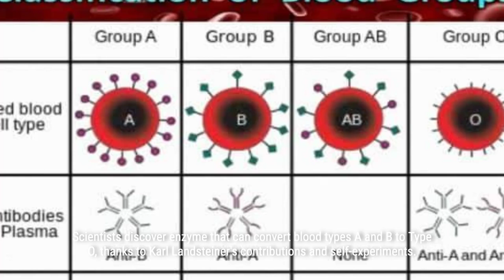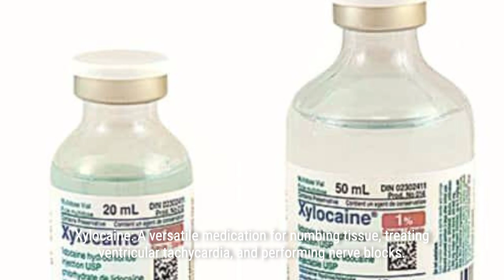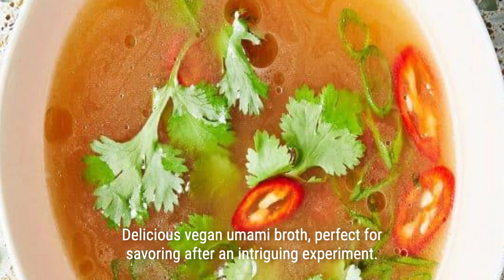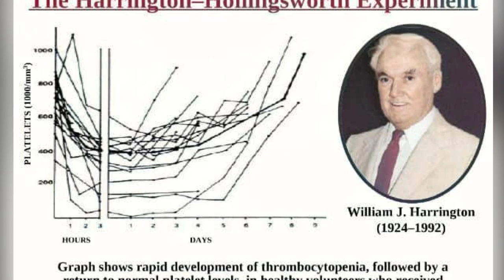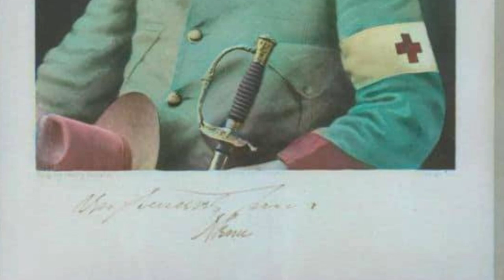Historical Medical Researchers Who Conducted Self-Experiments | Vivid History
Welcome to Vivid History! Bring you vivid and fascinating historical stories through colorized photos.

Throughout history, numerous medical researchers have taken it upon themselves to be the subjects of their own experiments. This practice, although less criticized compared to experimentation on others, raises intriguing ethical questions. This article delves into the lives of 20 such self-experimenting medical researchers, exploring their motivations, methods, and contributions to medical knowledge.